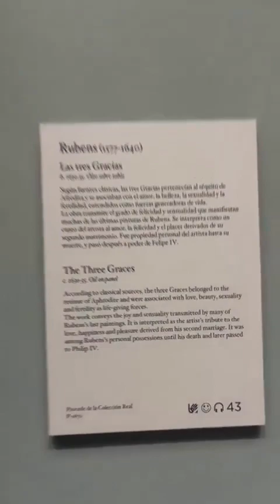Rubens en otra clase del Museo del Prado